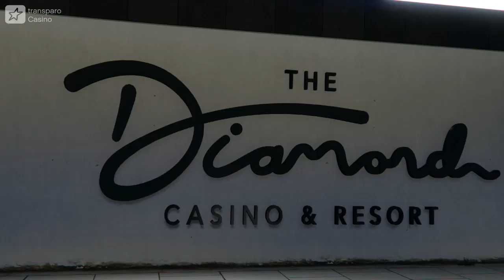Casino - GTA Movie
Casino - GTA 5 movie : This GTA V movie "Casino" is one of my first movies without an actual storyline. Its a fun mashup of events filled with explosions, funny moments and pure chaos. I took a few events I hosted in GTA like a  Car Meet and Penthouse Party then mashed it into a fun short movie. The Casino movie showcases the new The Diamond Casino and Resort in GTA V as part of the newest update to GTA Online.

This movie was made with Grand Theft Auto 5 on XBOX 1 using the movie creator & Rockstar editor.  This GTA 5 film and was directed and edited by me @fivethegamer

Special thanks to everyone who came to the car meet and Penthouse party and my great friends from Instagram for helping with this project

for Quality Gaming Headsets Designed For Gamers

I will be adding in the future: GTA 5 news, updates, montages , snapmatics, short videos, tips, car meets and lots of other GTA V content from both story and online mode. All content added will be from next gen consoles such as Xbox one, PS4 and the PC version for movies.